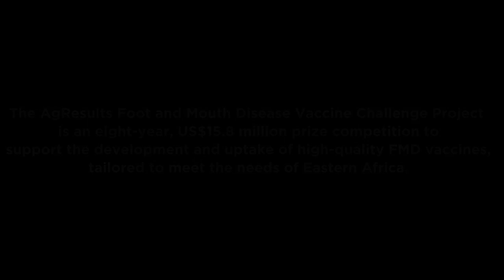Viewpoints at the AgResults FMD Vaccine Challenge Project launch: Vaccine Manufacturers impressions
What do the Vaccine Manufacturers find interesting about the AgResults FMD Vaccine Challenge Project?

Jacques Bonin (Head of Veterinary Public Health at Boehringer Ingelheim) and George Matlho (General Manager at Botswana Vaccine Institute) respond to the question with their personal view.

The AgResults Foot and Mouth Disease Vaccine Challenge Project is an eight-year, US$15.8 million prize competition that encourages the development and uptake of high-quality FMD vaccines tailored to meet the needs of Eastern Africa.

The project was officially launched on January 2020 during the EuFMD Vaccine Security Meeting at FAO headquarters, in Rome.

The initiative is funded by AgResults, a collaborative initiative between the governments of Australia, Canada, the UK and the US as well as the Bill & Melinda Gates Foundation. GALVmed will manage the implementation of the project.